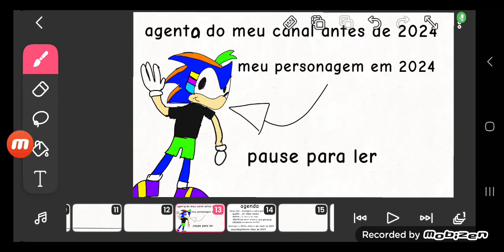agenda antes de 2024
nova descrição!

pra vc que n me conhece eu sou zeo o ouriço eu sou:

•animador
• gamer
nova :
• dublador

classificao do canal : 10 liguagens imprópria e temas sensível